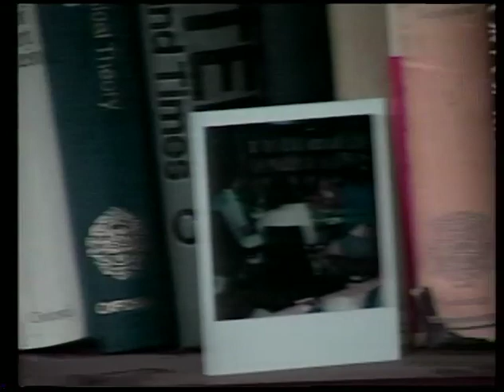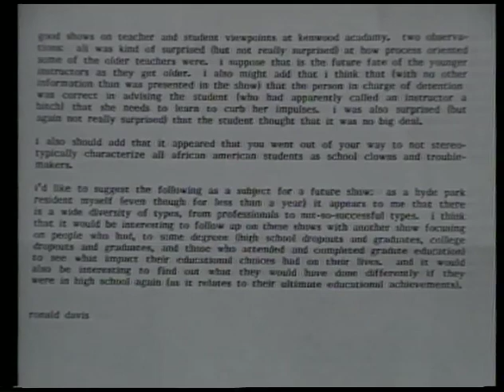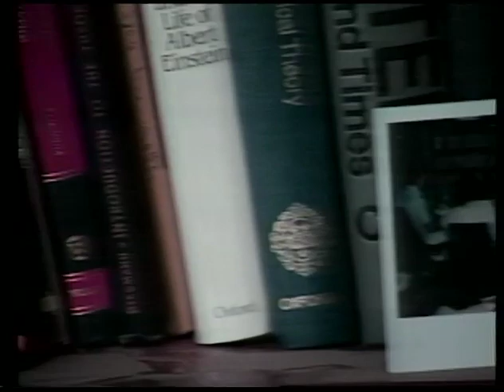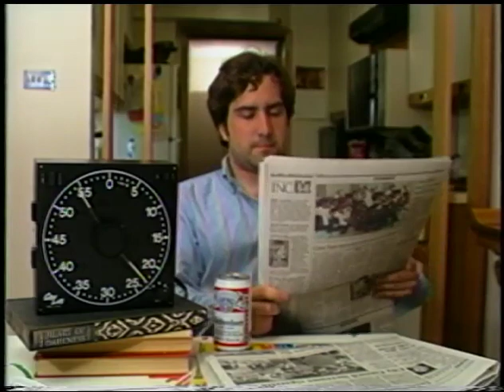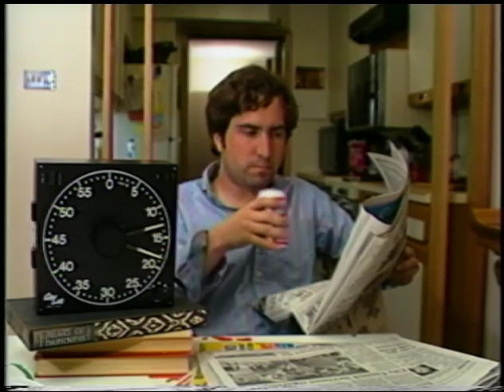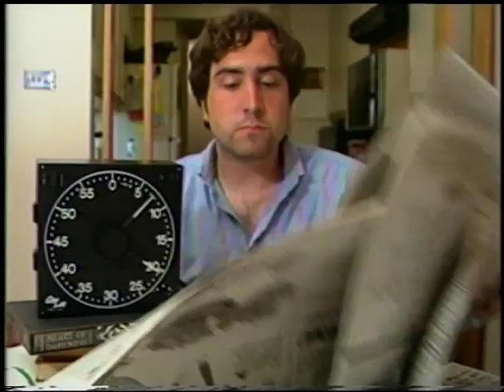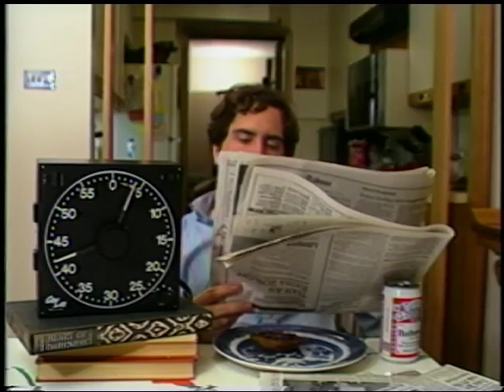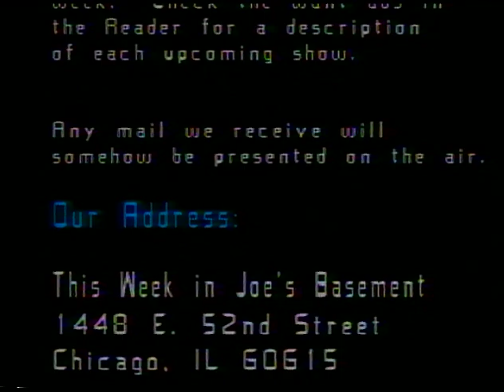“This Week in Joe’s Basement” Episode 18: The Pilot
AIR DATES: August 6, 13, 1990

Description:

A few more letters came in – including one with very disturbing artwork, but at this point, the producers had decided to put  Joe’s Basement  into a couple months of summer reruns.

Inspired by conversations with confused channel-flippers, Joe makes his very first attempt to explain what the show is.

“Some people have compared us to ‘Wayne’s World.’ Come on – ‘Wayne’s World’ has a two-camera setup. Get a life.”

Joe then offers a recipe for a typical episode:

“Take one surly host, add a dash of maniacal laughter, a skewed perspective, a proclivity for self-reference, any of a number of small burrowing insectivores, a mad craving for cigarettes, and, ultimately, whatever else we feel like.”

The remainder of the show is devoted to a shortened version of the very first episode, “Structural Cinema" (which was anything but a "pilot" for a future series.)

Production Notes:

This episode ends the first season of Joe’s Basement.

After it aired, the series ran reruns for the rest of the summer. Some of them are included online as "remix" editions.

Camera, Lights and Sound: Paul Pomerleau, Dan Margulies
Cast: Joe Winston, Mark Audrain, Kate Olsen, Juan Luco, Jengis Alpar, Paul Pomerleau